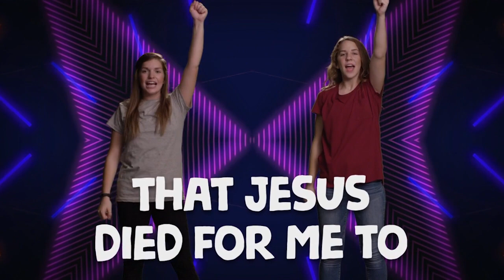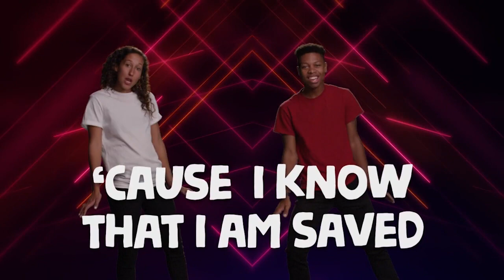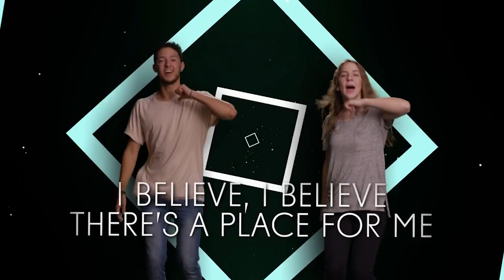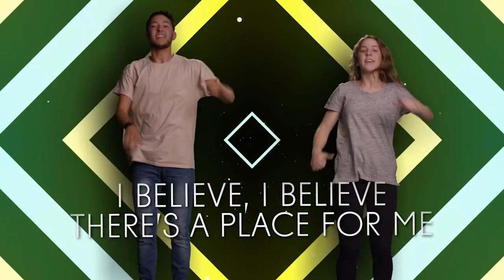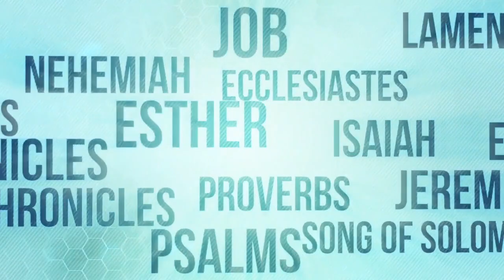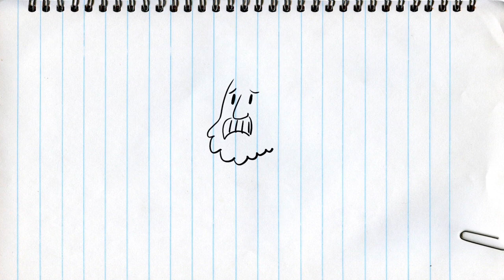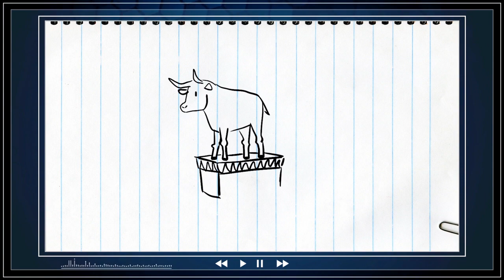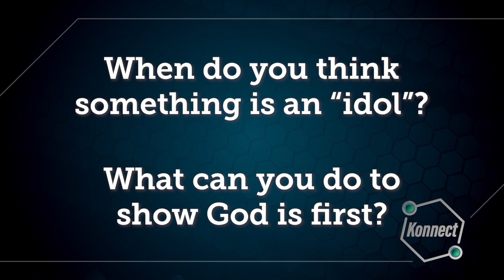Kids Church Online - August 13th - Ages 6-5th Grade